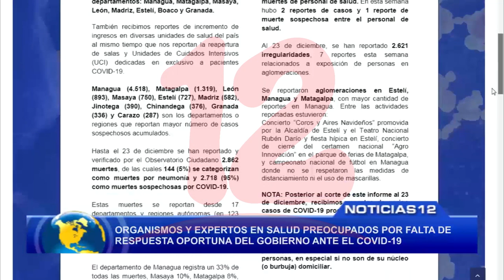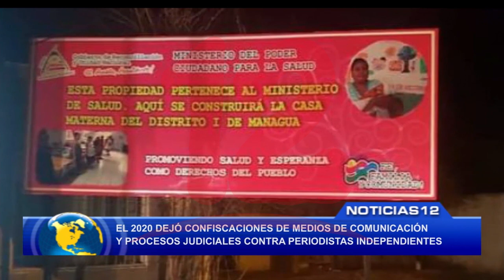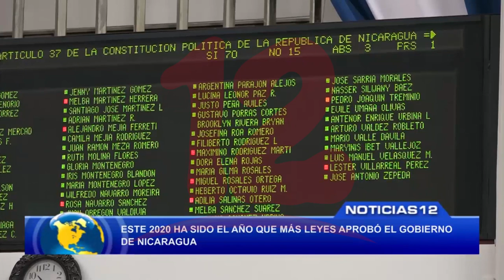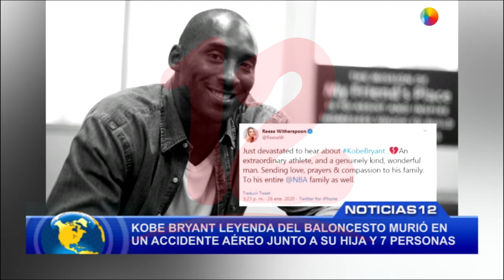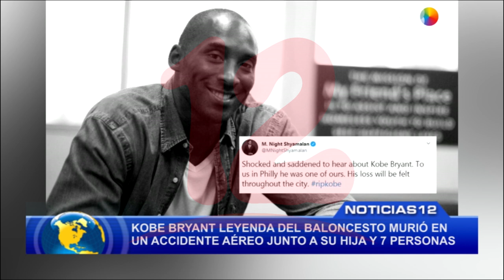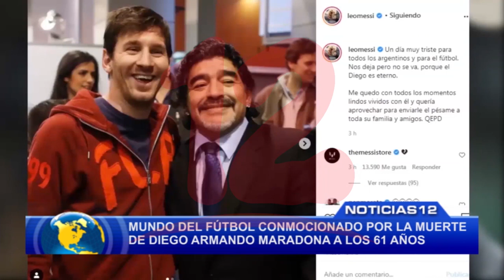Especial de Noticias 12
Resumen informativo de Noticias 12 sobre las noticias más relevantes en el año 2020